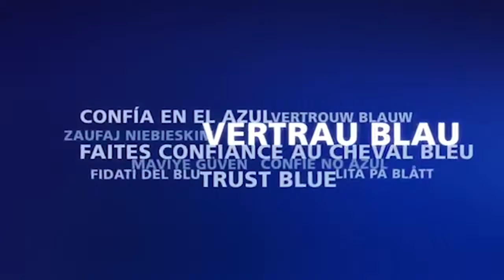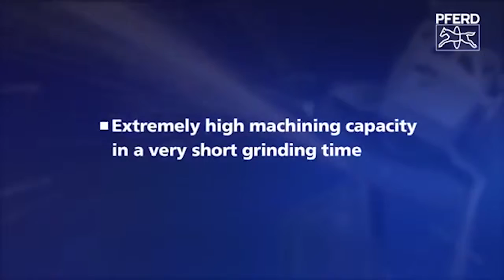PFERD WHISPER Grinding Wheels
The video is all about pferd grinding wheels   but also try to cover the following subject:
-pferd grinding
-semi-flexible grinding disc
-grinding wheels

One thing I noticed when I was researching details on pferd grinding wheels was the lack of pertinent details.
Pferd grinding wheels nevertheless is an subject that I know something about. This video therefore should matter and of interest to you.
If you were searching for more info about pferd grinding or semi-flexible grinding disc did this video assistance?